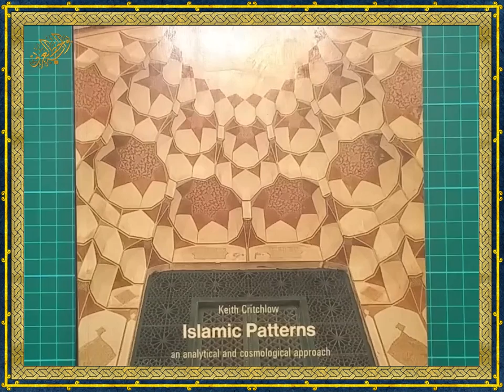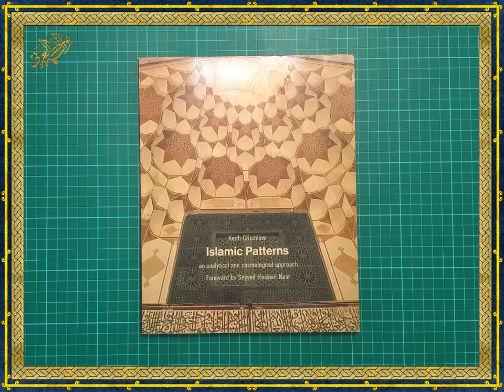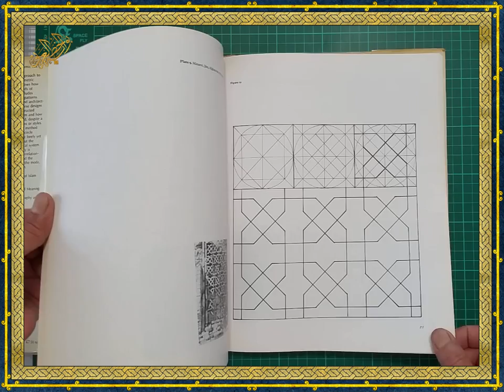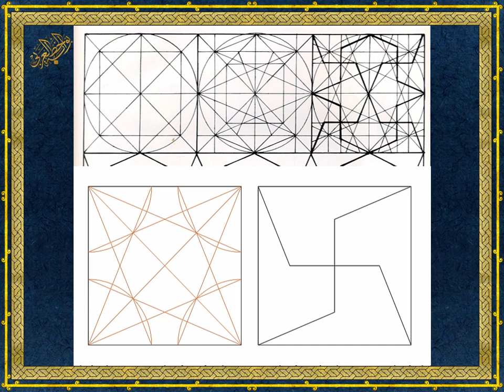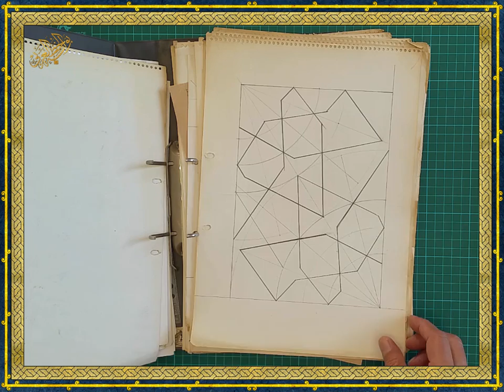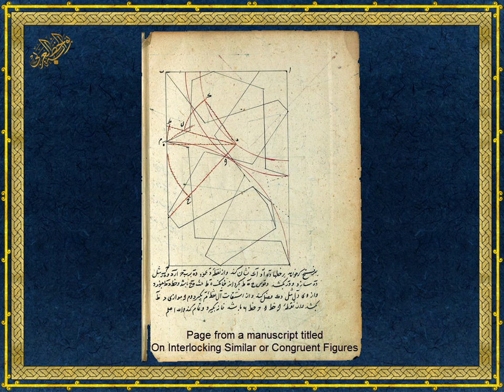How to properly draw Geometric Patterns - Introduction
How to properly construct Geometric Patterns – using the traditional and correct method